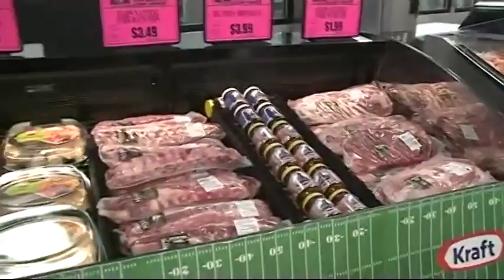News To Go: Sunday February 7th 7a.m. Update